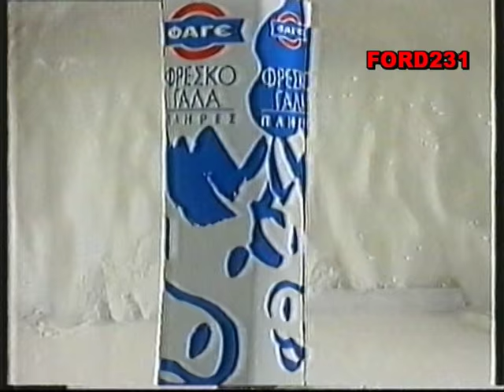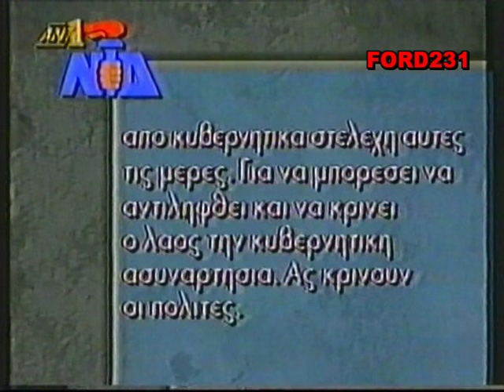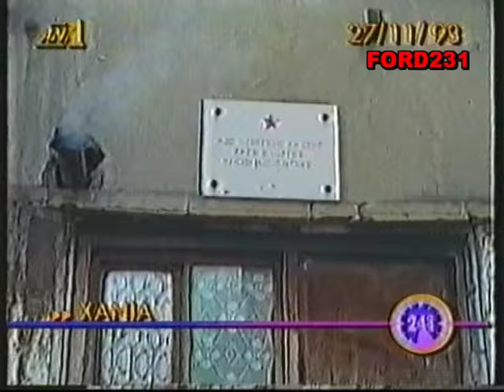ΑΝΤ 1 ΕΙΔΗΣΕΙΣ 1994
Νυχτερινό δελτίο ειδήσεων με τον Δημήτρη Στάμου και την Λίζα Δουκακάρου.
Μεταδόθηκε τον Ιανουάριο του 1994 στον ΑΝΤ1.